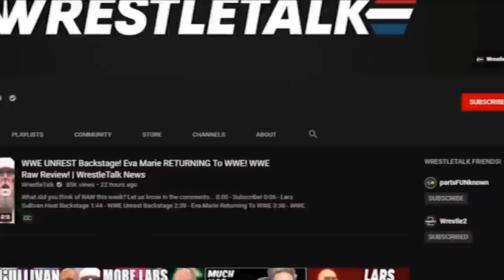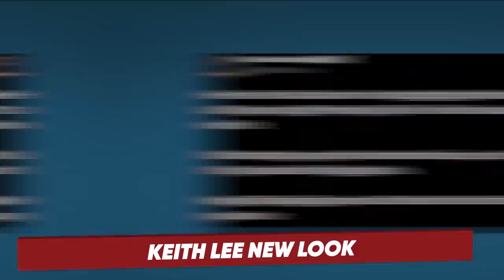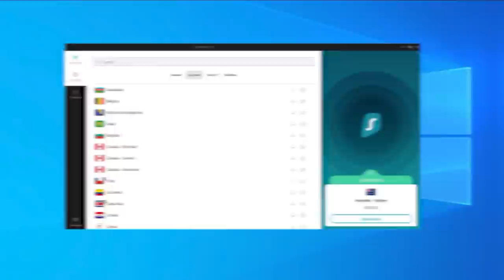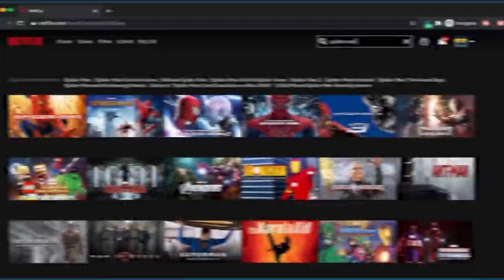WWE Survivor Series FLOP! Keith Lee NEW Look! WWE SmackDown & AEW Rampage Review! | WrestleTalk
0:00 - Coming Up...
0:29 - WWE Survivor Series Failure
1:51 - Keith Lee New Look
2:16 - Candice LeRae NXT Contract Status
4:42 - WWE SmackDown Review
12:00 - AEW Rampage Review